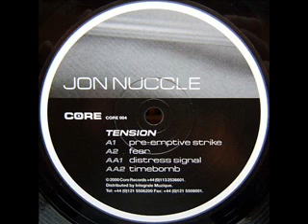Jon Nuccle - Pre-emptive Strike